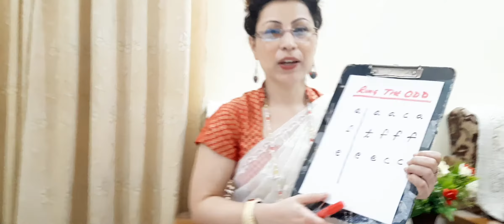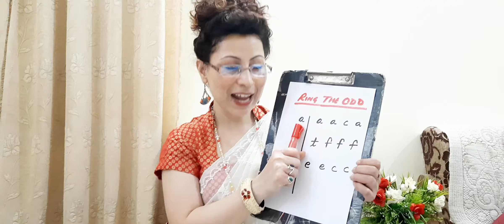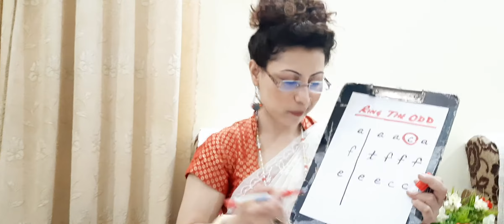Summary Of Todayz (28June2021) Eng Lecture And HW (Learn,Read & Write Small Letters a to z )